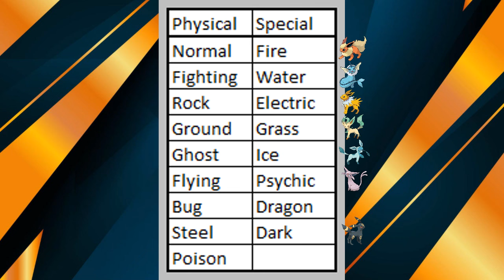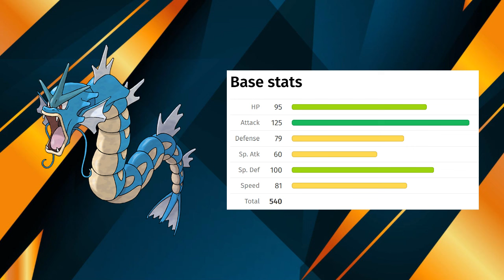What is Pokémon's Physical Special Split?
This video is a brief overview of the changes made to Pokémon's physical and special move categorization. I will be explaining the changes made and why these changes were so impactful and revolutionary to the game. Let me know what you think of this change in the comments!